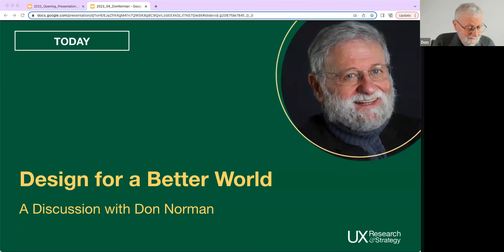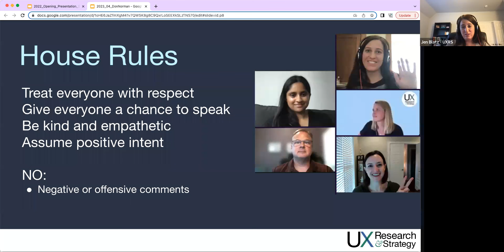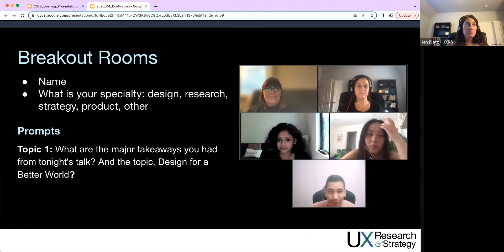Don Norman Discussion: Design for a Better World, with UX Research and Strategy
Don Norman talks about his latest book and how designers can be hunanity-centered thinkers and doers.
Don Norman is distinguished professor emeritus at the University of California, San Diego where he was the founding director of the Design Lab. He is cofounder of the Nielsen Norman Group and former Vice President of Apple. His books include Emotional Design, Design of Everyday Things, and Design for a Better World: Meaningful, Sustainable, Humanity Centered.